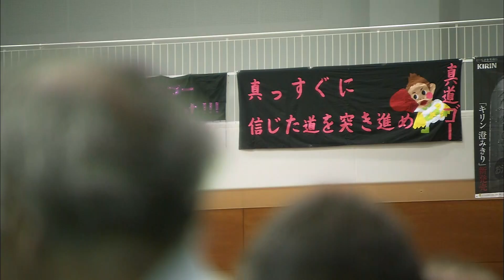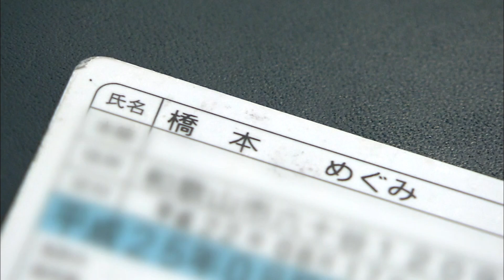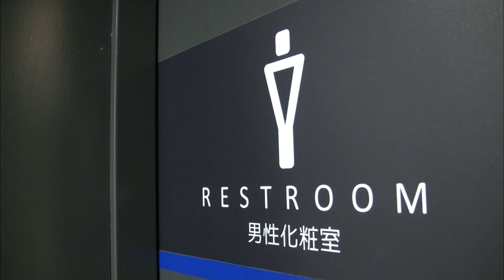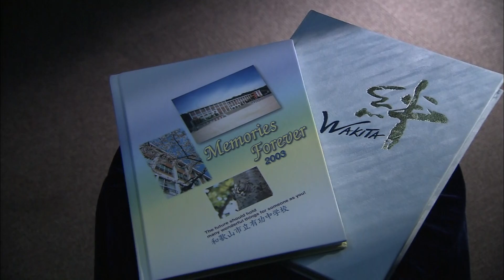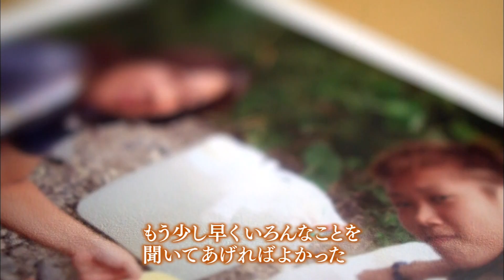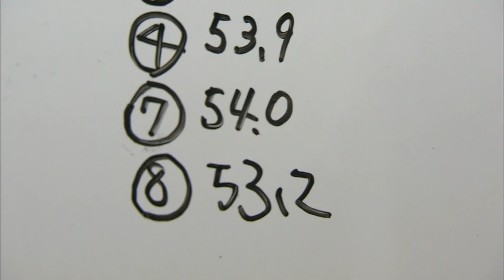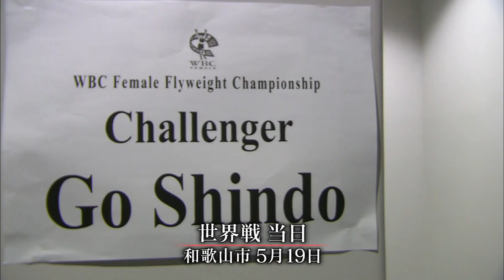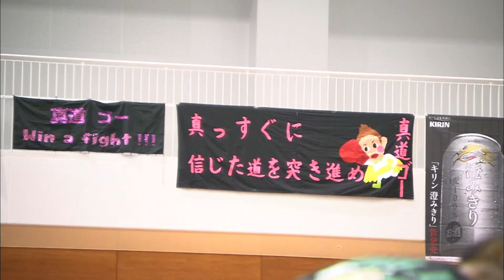【自分らしさの証明】性同一性障害の世界王者 女子プロボクサー・真道ゴー 栄冠の先に待っていたもの【ABCテレビドキュメンタリースペシャル♯36】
女子プロボクサー、真道ゴー。２ブロックの髪型に筋肉隆々とした体つき。交際する相手は女性、洋服はすべて男性もので身をつつむ真道選手。体は女性、でも心は男性という“性同一性障害”だ。
　誰にも打ち明けられない悩みや嫌がらせから自殺まで考えたことがある。そんな真道選手を救ったのがボクシング。“自分らしさの証明”として挑んだ世界大会で見事、栄冠をつかみ王者となったのだが・・・その先に彼女を待っていた変化とは？